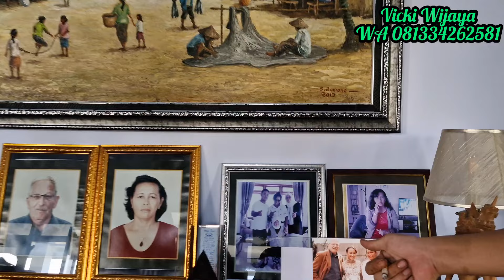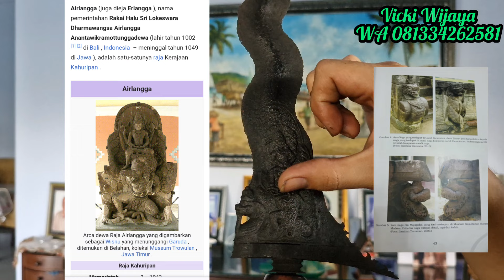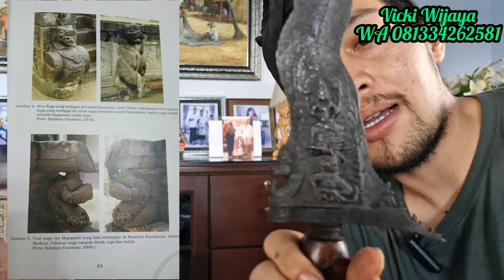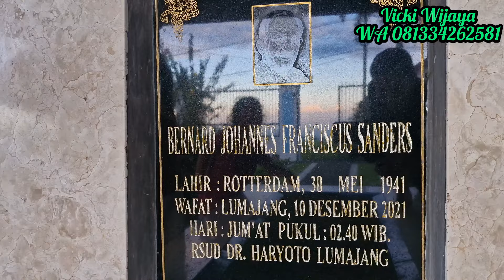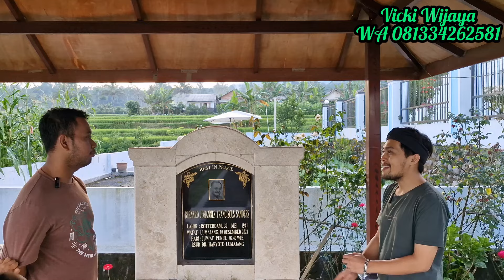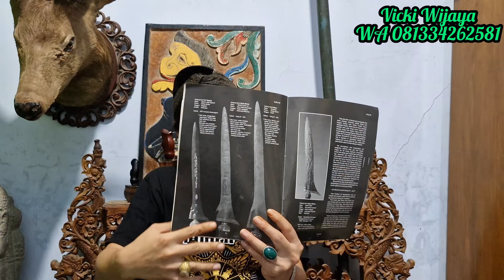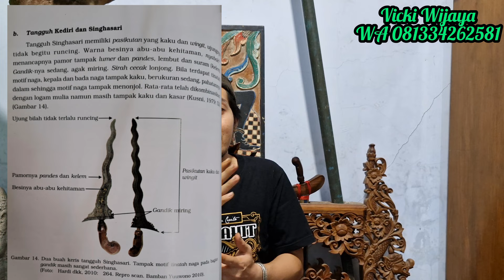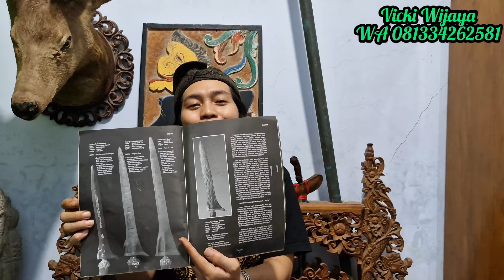Keris Kanjeng Kyai Wisnu, Termahal 2024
Hunting Pusaka, Peninggalan Tentara VOC Belanda- KNIL .Beserta Arsip Lontar & Surat Keraton Pakubuwono Menyatakan Keris Milik Raja Airlangga Raja Kerajaan Medang Kahuripan.
Bergelar Kanjeng Kyai Wisnu Gaganeswara

Keris Raja Airlangga
Keris Peninggalan Tentara VOC
Keris Kabudhan
Keraton Pakubuwono
Keraton Hamengkubuwono
Artefak Indonesia
Medang (mataram hindu)
Keris Kabudhan
Keris Jalak Budha
Keris Nogo Rojo
Keris Megantoro
Keris Surakarta
Keris Semarang
Keris Jogja
Pusaka Solo
Keraton Surakarta
Keris Tuban
Keris Bali
Keris Lombok
Keris Rojo Abolo Rojo
Keris Pandito Bolo Pandito
Keris Madiun
Keris Wengker
keris naga raja
keris naga siluman
keris naga raja
keris majapahit
keris mojopahit
Keris Wingit
keris kediri
keris singosari
pusaka singosari
keris kabudhan
keris sakti
galeri pusaka indonesia
galeri keris nusantara
keris nogo siluman
keris nogo sosro
keris andalan
keris jakarta
keris surabaya
keris medan
keris sulawesi
keris bali
keris bertuah
keris naga
keris singa
keris tua
keris kuno
kolektor pusaka
kolektor keris
koleksi sultan
keris pejabat
keris bangsawan
info terbaru
jejak sejarah nusantara
jejak sejarah majapahit
jejak sejarah madiun
jejak sejarah mataram